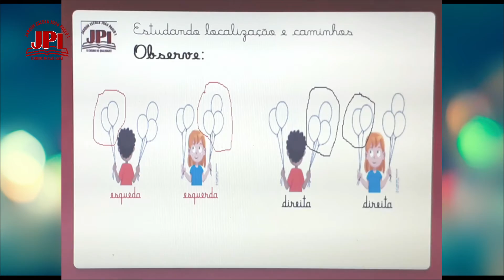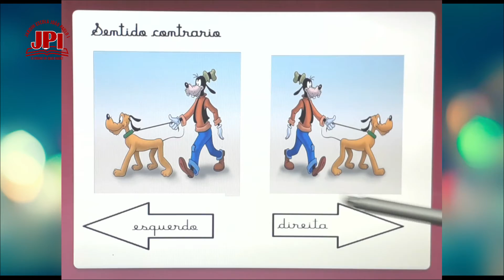1° Ano 101 Aula de Matemática 10 11 Professora Roberta